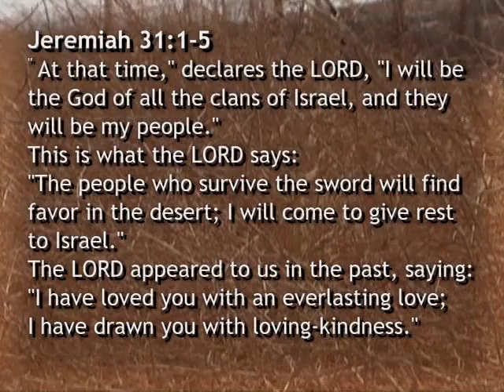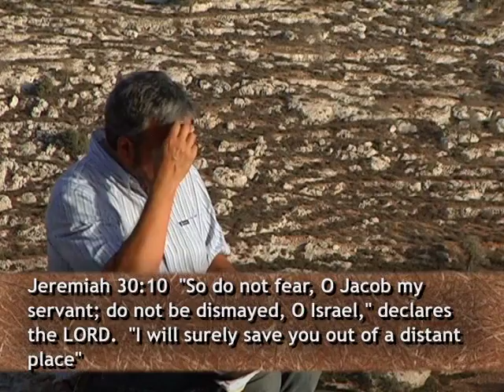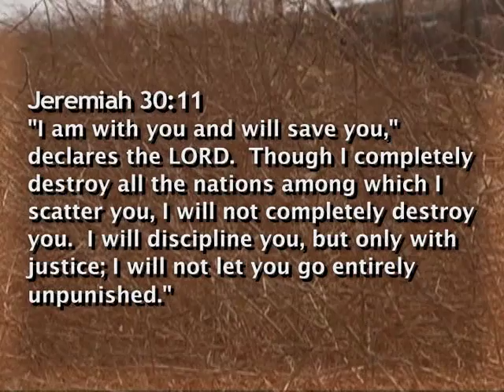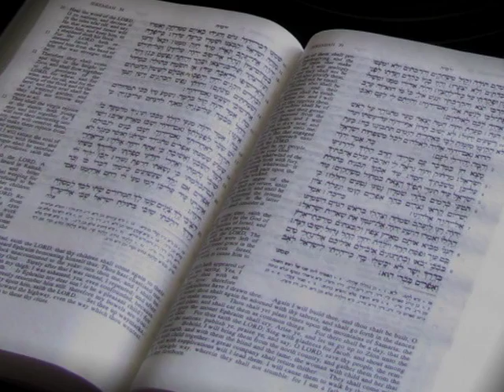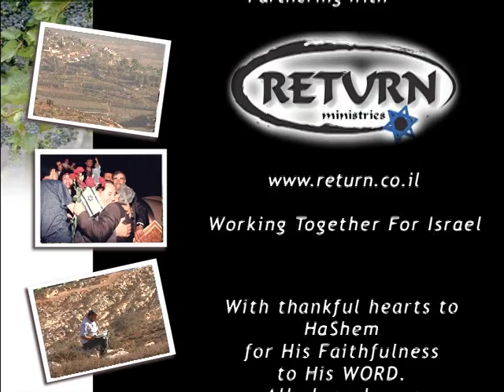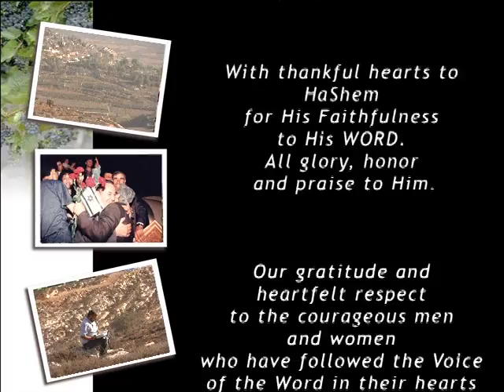Participate in the Harvest of God's Holy Word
The Road of the Patriarchs, Abraham, Isaac & Jacob, runs through the hills of Judea & Samaria – the very heartland of Israel. Dean Bye of Return Ministries takes us on a journey to find the prophetic destiny God has for us as sons of the foreigners. This covenant land literally drips with new wine and rich Biblical history along with dynamic prophetic direction for our generation. Let’s live these words ourselves and teach our children to be led by the Spirit as harvesters fulfilling God’s Holy Word.